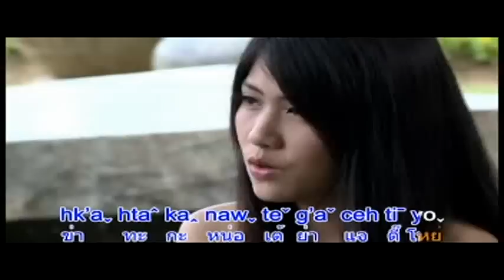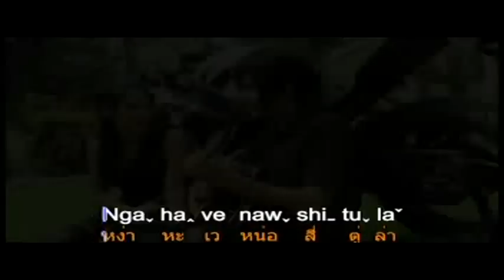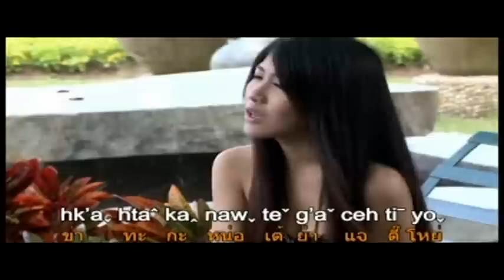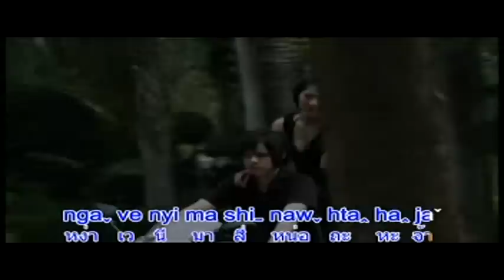Ta leun la 3